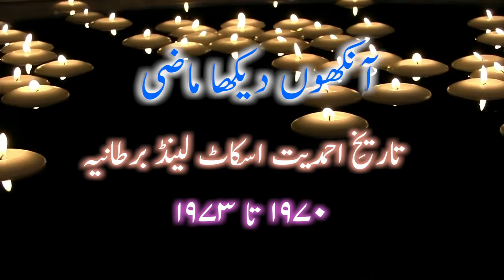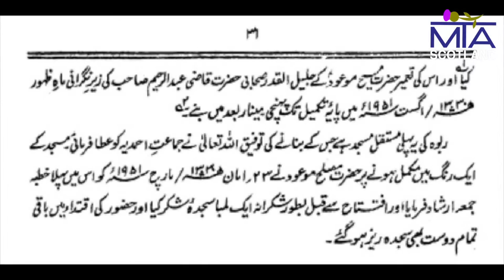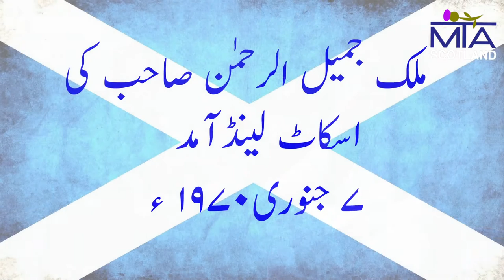History of Ahmadiyyat in Scotland 1970 - 1973. An Interview of a Scottish Ahmadi Muslim - Part 1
تاریخِ احمدیت اسکاٹ لینڈ
An interview of Mr Malik Hafeez Ur Rehman Wahid Sahib of Edinburgh. A production of MTA Scotland, UK studios. Recorded on 25th Aug 2013 at Bait Ur Rehman mosque Glasgow.